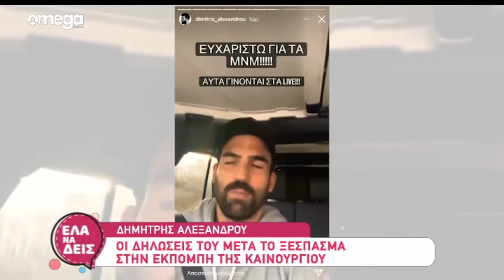Οι δηλώσεις του Δημήτρη Αλεξάνδρου μετά το ξέσπασμά του